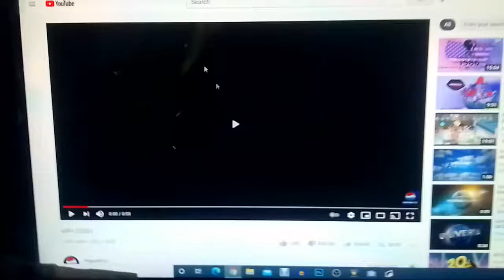GBH Kids/FXP/PBS Kids (2020)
Science makes perfect sense. Everyone else would like the best way to get it back, I hate the Bell Media Original Production logo but the Bell Media logo is better.

From Double Crash of Massachusetts with Robert De Niro.

YouTube Name: Andrew Aguilar